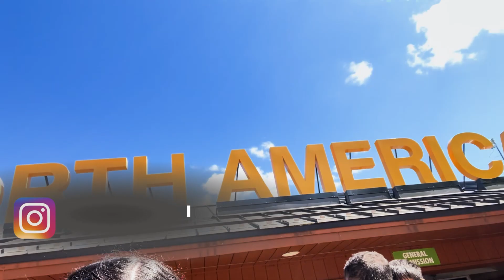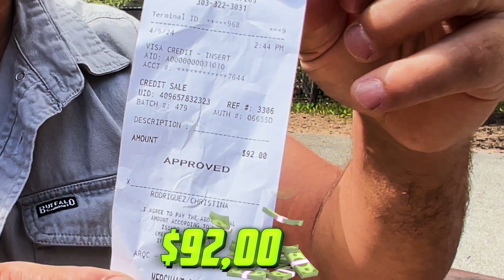Conheci o MAIOR Zoológico do MUNDO!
Nesse vídeo eu e minha família conhecemos o maior zoológico do MUNDO, que fica em North Carolina!

Acesse nosso site para fazer um orçamento!

Transportando mudanças com segurança pelos Estados Unidos.
Faço mudanças de longa e curta distancia por todo os Estados Unidos.